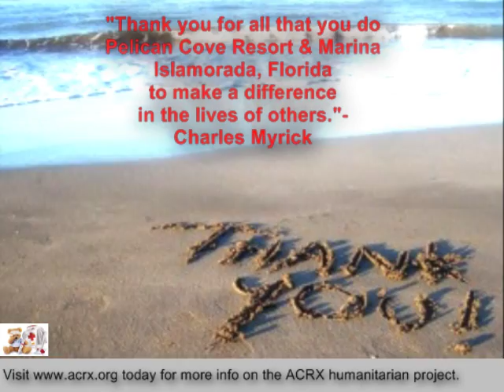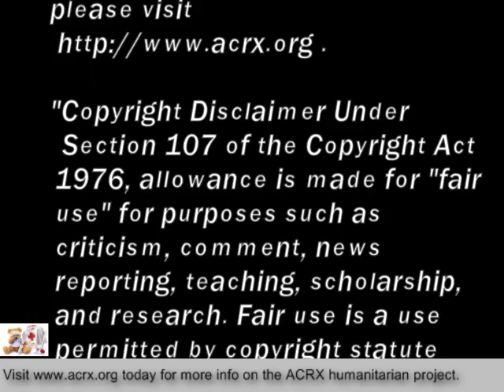Free Medicine Help Donated to Pelican Cove Resort & Marina by Charles Myrick of ACRX